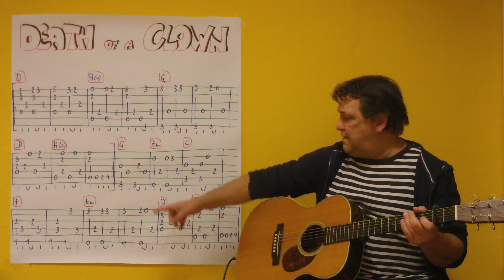Fingerstyle Guitar Lesson # 234: DEATH OF A CLOWN (Dave Davies/The Kinks)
Here's my fingerstyle instrumental version of one of my favourite songs from the Sixties. And you can believe me - there were thousands of good songs at this time!